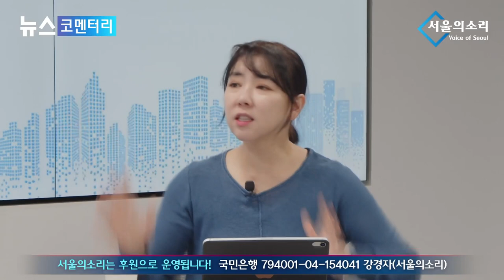임세은 소장님 ㅋㅋㅋ 윤석열에 감정 있으십니까? ㅋㅋㅋㅋ